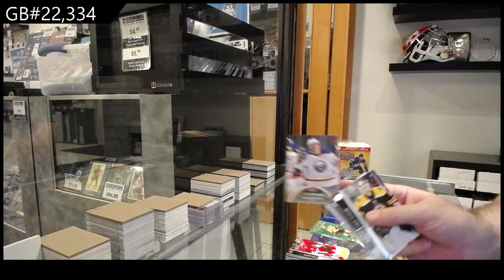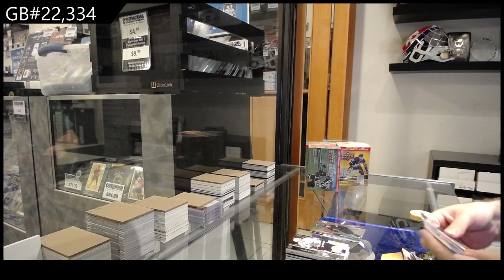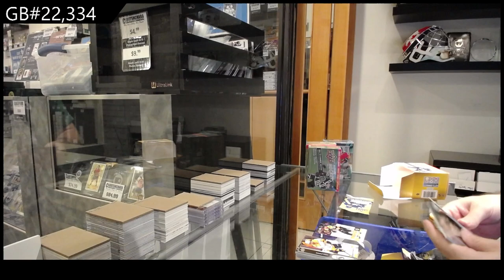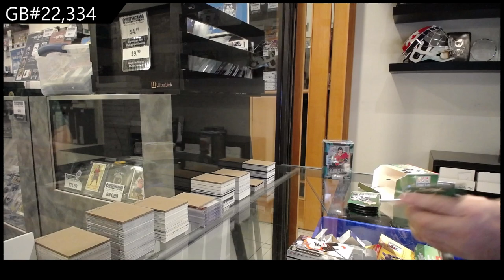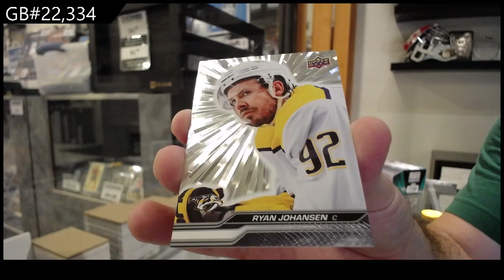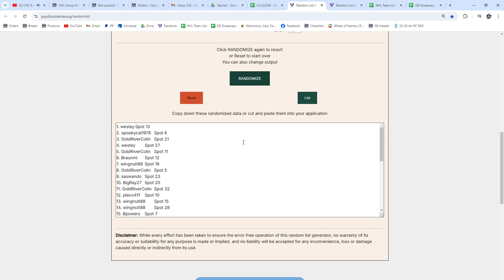Upper Deck Series 1, Series 2, & Extended 5 Blaster Hockey Mix Break - CNC GB #22,334